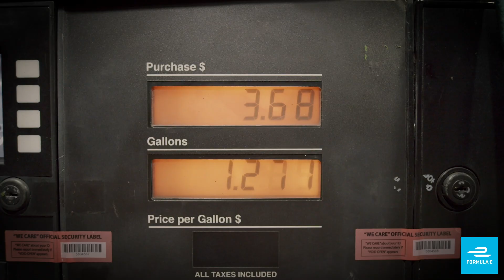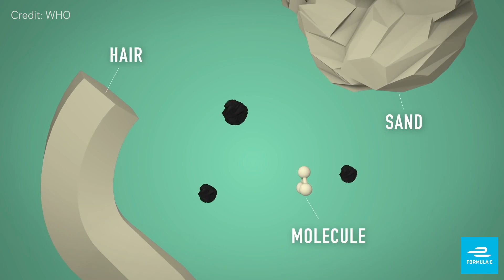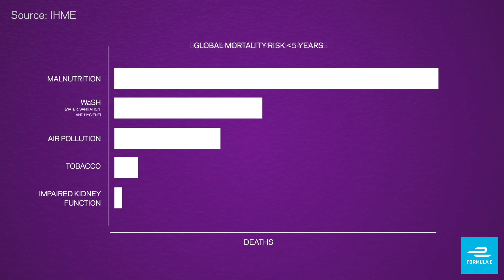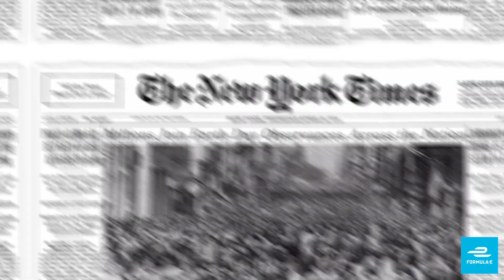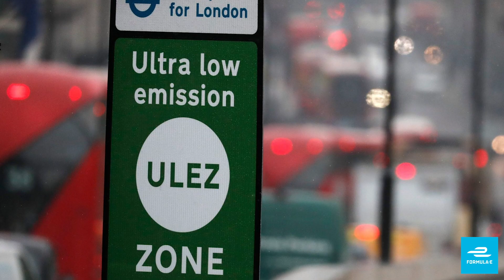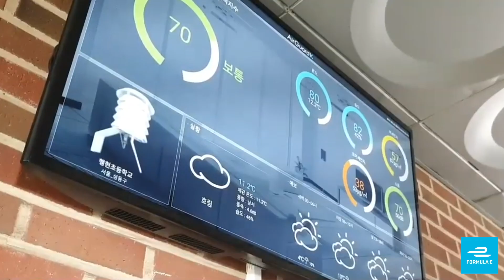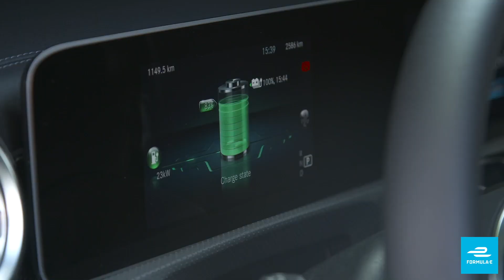Why The Air We Breathe Is Not As Clean As We Think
The air around us represents a potentially major health threat to over 90% of the planet, with children around the world born into an environment where their first breath contains polluted air.

As the risks increase, Saunders CB reveals how global initiatives hope to improve the situation and how driving electric cars is one change we can all make to achieve a huge difference in TheRaceForCleanAir